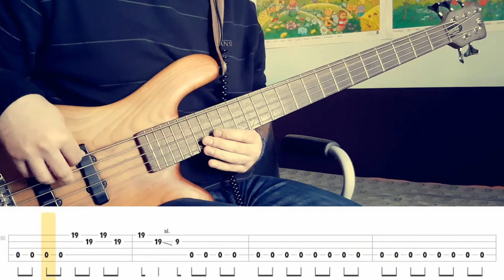Robert Palmer - Bad Case of Loving You (Bass Cover) Tabs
Robert Palmer - Bad Case of Loving You (Doctor, Doctor)
bass cover by Florain

bass guitar - Warwick Streamer Bass
strings - DR Strings Hi Beam MR5-45